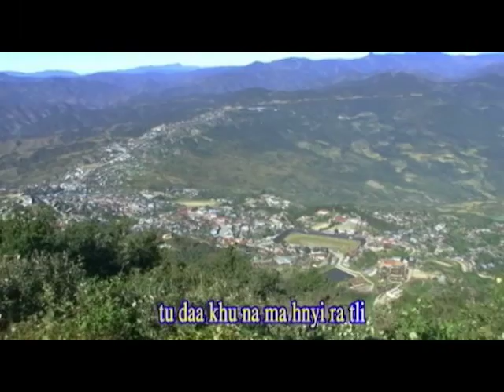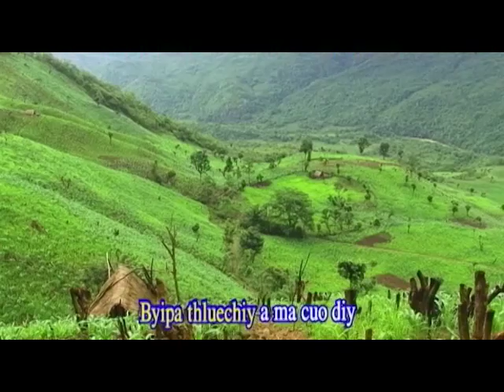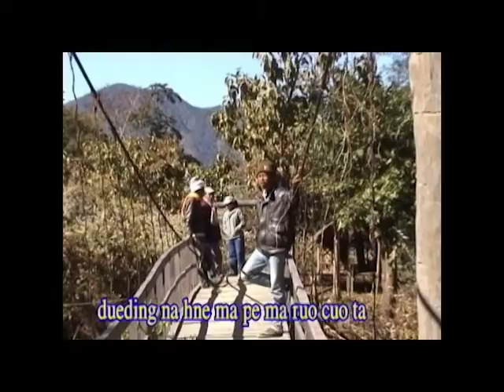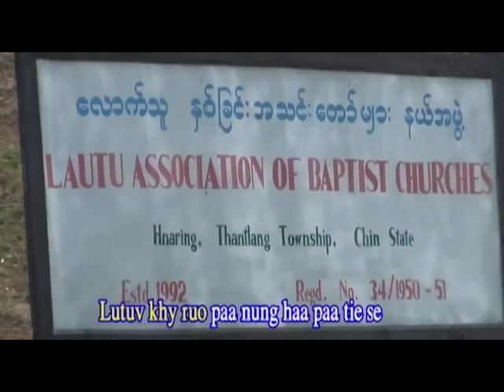Byipa Thue II S. Thuo Hre - Lautu Hla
Theihternak:
Hi hla hi Zate khua mi nih an in chuakmi CD/DVD a si.
Australia um Pu Le Tling nih CD/DVD copy a ka tuahter hnu ah a mah nawl pek nakin Youtube ah kan chiah mi a si.